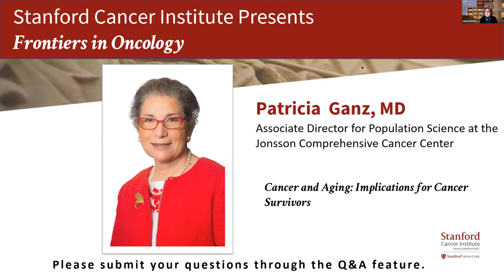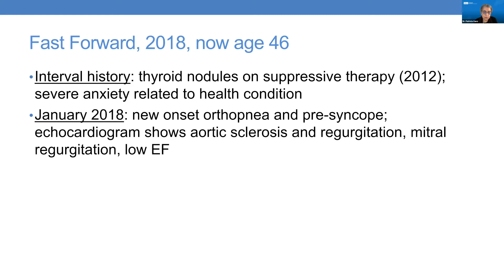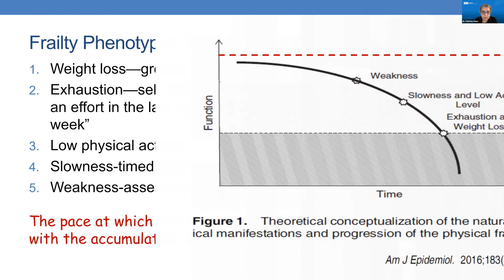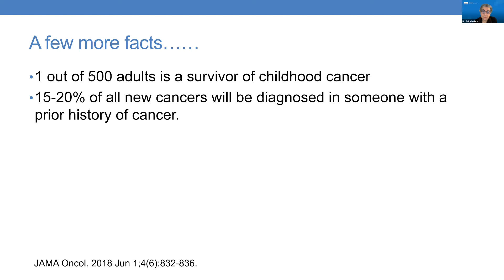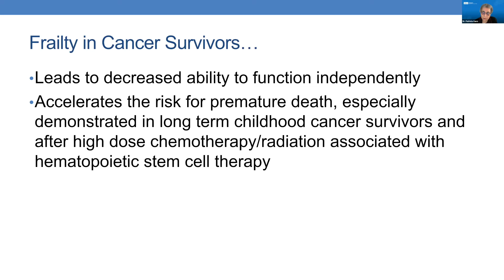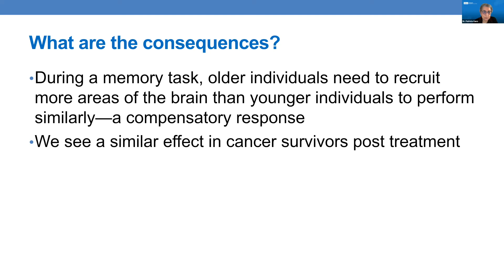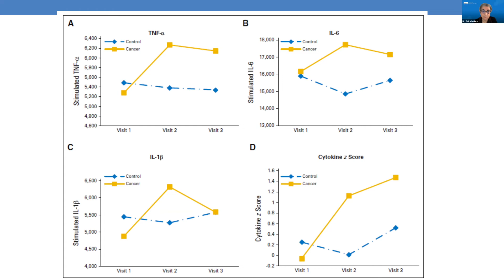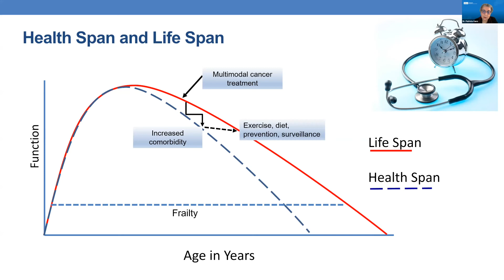Frontiers in Oncology - Patricia Ganz, MD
"Cancer and Aging: Implications for
Cancer Survivors," presented by Patricia Ganz, MD. Dr. Ganz, a medical oncologist, has been a member of the faculty of the UCLA School of Medicine since 1978 and the UCLA School of Public Health since 1992. Since 1993 she has been the Associate Director for Population Science at the Jonsson Comprehensive Cancer Center.